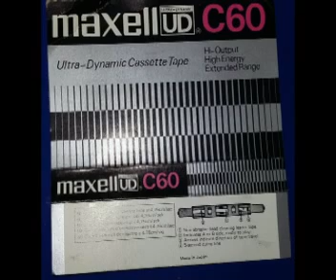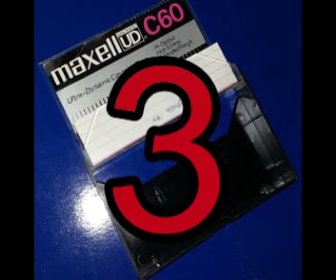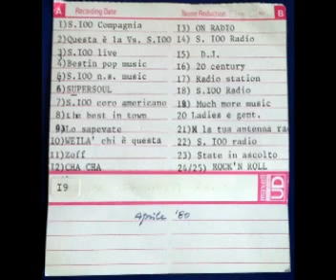Jingle Studio 100 Radio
i jingle in genere, venivano creati dai dj, quelli in gamba.
Qui trovate quelli storici di Studio 100 Radio.
1980 Radio libera di Taranto.